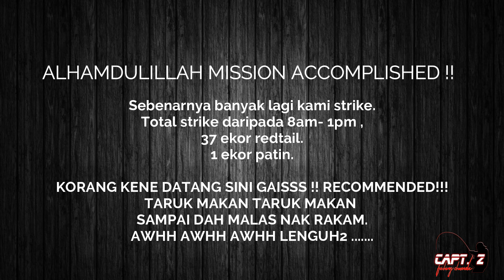FISHING AT SERI BAYU BATANGSI POND || SEMENYIH || MONSTER || PART 2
Sambungan  dari video part 1:

Tips nak strike cepat
1) makesure korang drop umpan dalam area perkampungan mereka
2) sumbat dada ayam gemuk2
3) drop umpan dalam area gelembung buih yang banyak
4)boleh cuba karau slow2 mase dalam strike zone

**Jangan lupa bawak hook lebih ya gaiss.. kadang2 dia telan dalam..🤣🤣🤣.
** Make sure bawak umpan banyak.